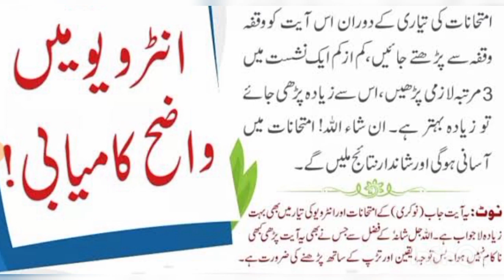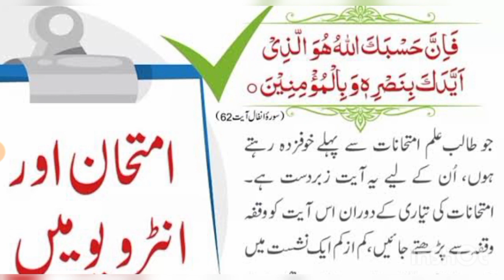Position Hasil Karne Ka Wazifa l Sabaq Yad Krne Ka Amal l Lesson Kese Learn Kren l How To Learn Fast